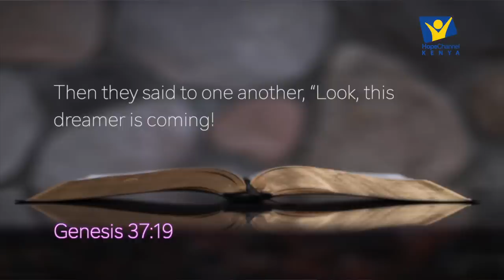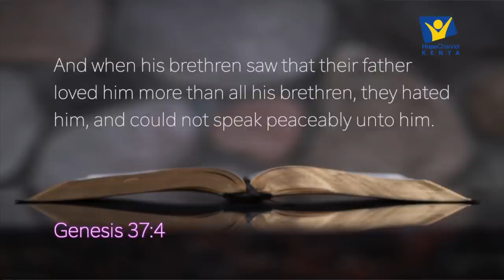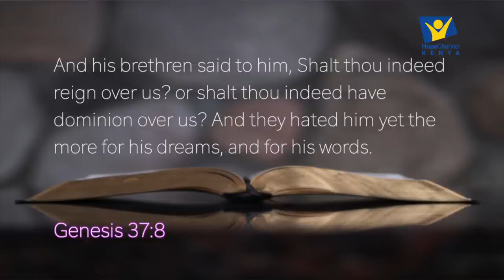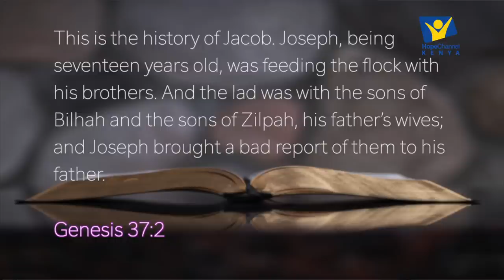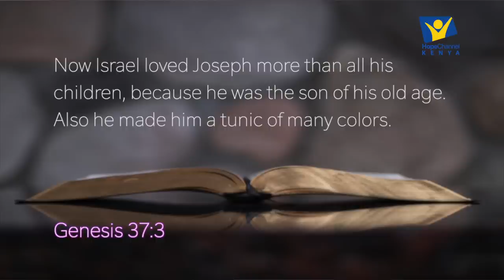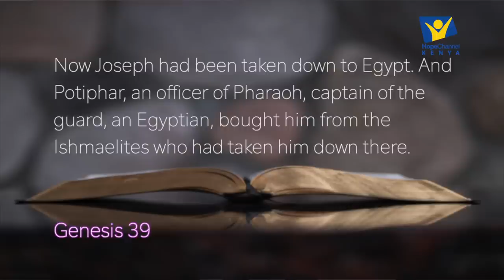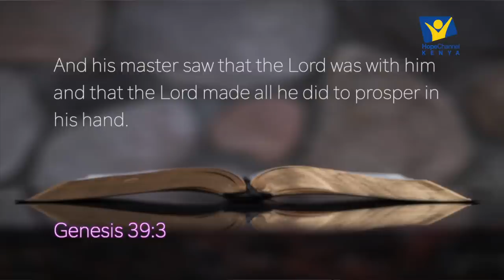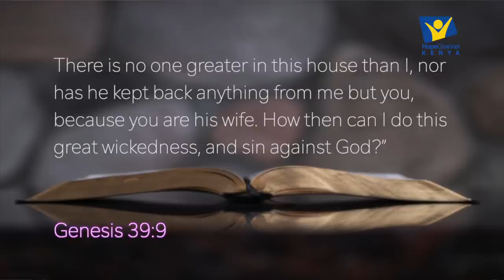Lesson 11 || Joseph, Master of Dreams || Genesis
“Then they said to one another, ‘Look, this dreamer is coming!’ ”